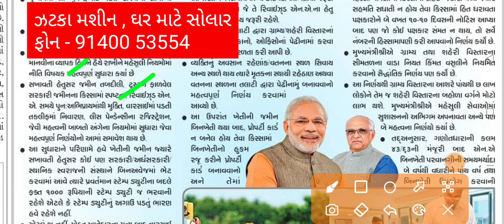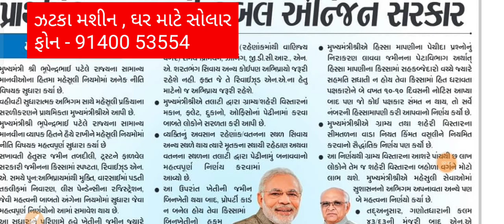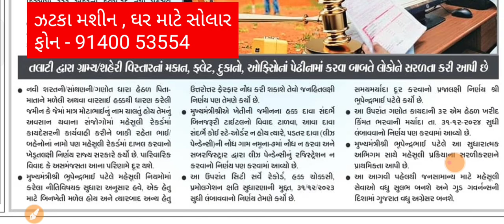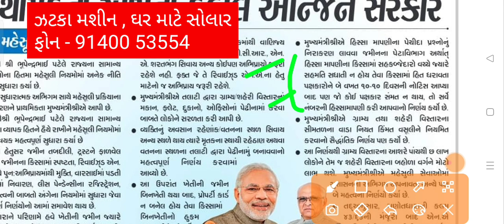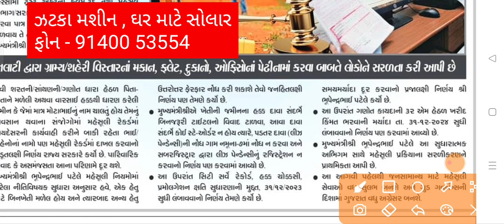જમીન મહેસુલી સુધારા || કયા કયા સુધારા કર્યા || JAMIN MAHESULI SUDHARA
pm kisan yojana 12 ki
Mahi info
mahiinfo
pm kisan samman nidhi yojna
pm kisan
किसान
modi news
Pm kisan
Pm kisan beneficiary status check option update
Pm kisan ka paisa check kaise kare
pm kisan સમ્માન
pm kisan સમ્માન નિધિ યોજના
ખેડૂતો માટે ખુશ ખબર
ikhadut portal
viral video
ખેડૂતો માટે ખુશ ખબર જાણો
ખેડૂતો ને મળશે રૂપિયા
ikhadut portal yojana
vtv news
ગુજરાતી સમાચાર
gujarati news
ખેડૂતો ખબર
ગુજરાત ગાઈડ ગુરુ
gujarat Guide Guru
gujrat guide guru
Sarkari solution
12va kist kab aayega
12th installment
Pm kisan
sanman nidhi
kist
Pm modi transfer 12th installment
पीएम किसान का 12 क़िस्त कब आएगा
12 क़िस्त किस तारीख को आएगा
पीएम किसान का अगला क़िस्त
modi news
પીએમ કિસાન સમ્માન નિધિ યોજના
પીએમ કિસાન નિધિ યોજના
પ્રધાનમંત્રી કિસાન સન્માન નિધિ યોજના ના પૈસા ચેક કરો
પ્રધાનમંત્રી કિસાન સન્માિન નિધિ (પીએમ કિસાન) યોજનાની કામગીરી
પ્રધાનમંત્રી કિસાન સમ્માન નિધિ યોજના
પ્રધાનમંત્રી કિશાન સન્માન નિઘી યોજના
પ્રધાનમંત્રી કિસાન સન્માન નિધિ યોજના
ઓનલાઇન માહિતી કિસાન સમ્માન નિધી યોજના
સન્માન નિધિ યોજના
પ્રધાનમંત્રી કિસાન સન્માન નિધિ
કિસાન સમ્માન નિઘી યોજના